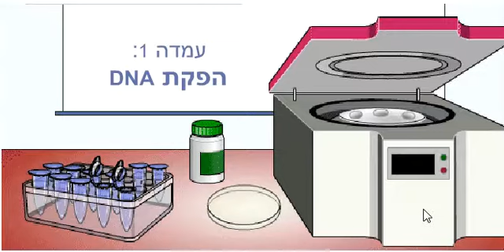עמדה 1 במעבדה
עמדה 1, הופק ע"י משרד החינוך, 03.03.19